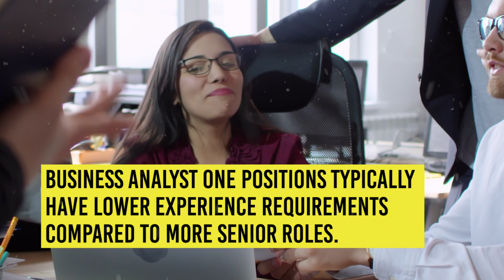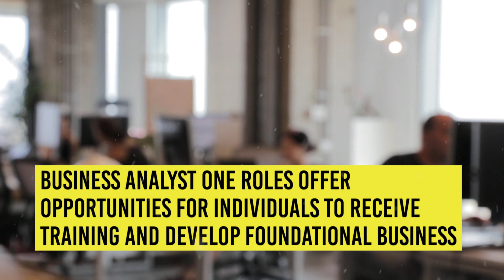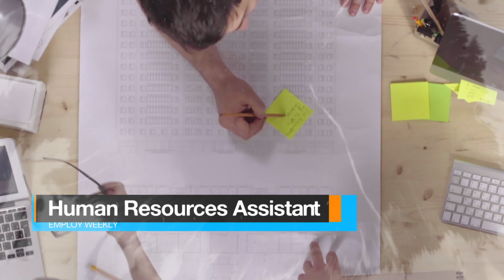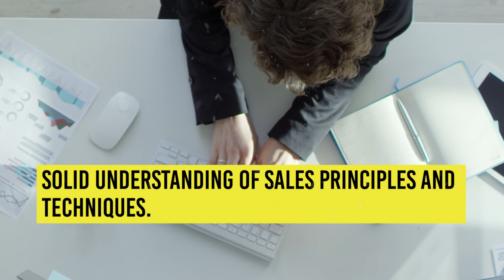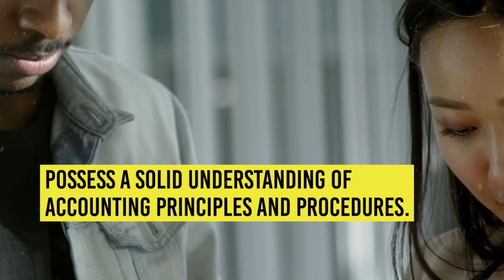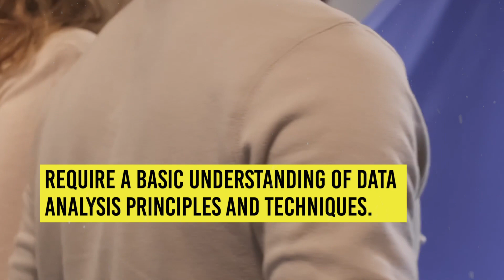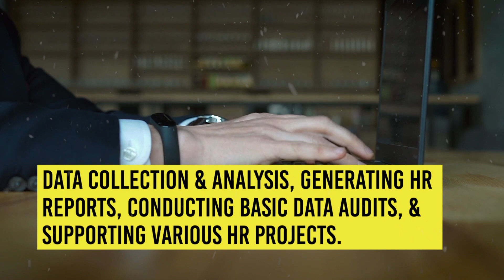8 Remote Job Titles That Also Means Entry Level | Stop missing Entry Level Work From Home Jobs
8 Remote Job Titles That Also Means Entry Level | Stop missing the Entry Level Positions

Today, we have identified eight job position titles that are commonly considered entry level, although employers may use different titles for these roles. Many companies prefer not to explicitly label these positions as "entry level" to avoid perceptions of lower importance or generality.
However, it's essential to recognize that these roles are just as valuable as any other within the company and can serve as excellent stepping stones for career growth.